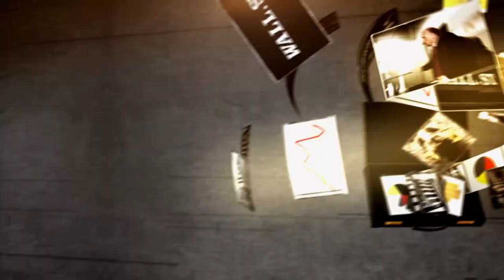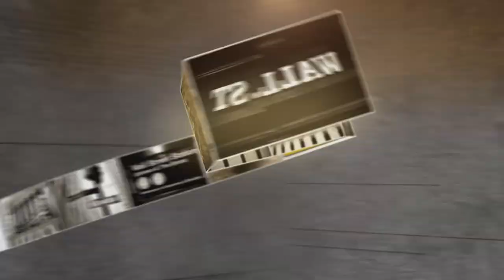US Concrete CEO: Expanding Construction | Mad Money | CNBC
It’s been a rough week for Donald Trump's administration. Can the news pause his infrastructure plans? Jim Cramer sat down with the CEO of US Concrete to find out where the industry could be headed.